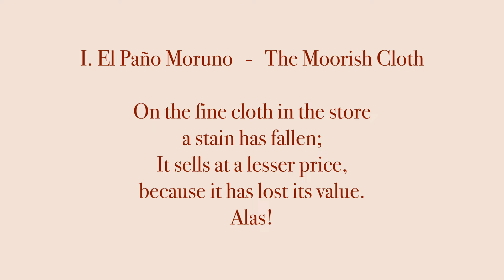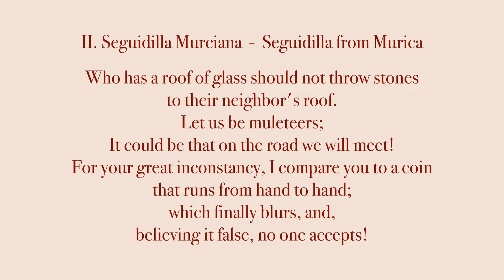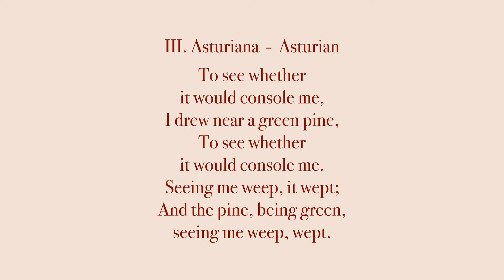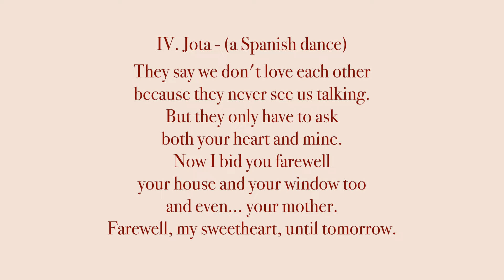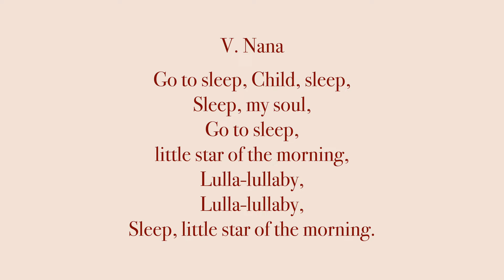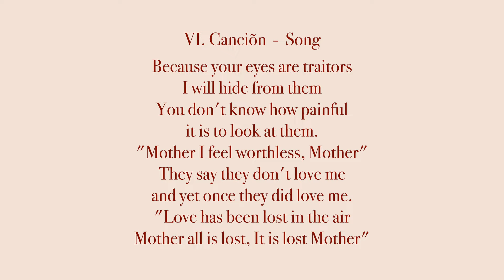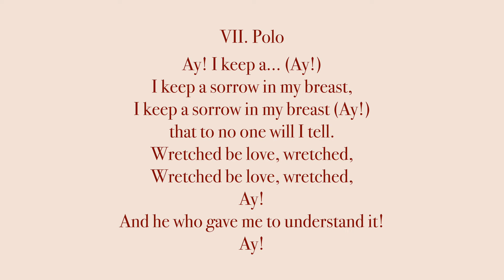Siete Canciones Populares Españolas - Seven Popular Spanish Songs - Manuel de Falla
Sarah Viens, trumpet, flugelhorn, audio and video production
Josh Archibald-Seiffer, piano

0:00 intro
0:11 I. El Paño Moruno
1:40 II. Seguidilla Murciana
3:02 III. Asturiana
5:18 IV. Jota
8:32 V. Nana
10:07 VI. Canción
11:28 VII. Polo

Manuel de Falla originally composed these songs for voice with piano accompaniment, but their popularity has inspired many instrumentalists to perform them as well. The original texts are included in the video.

Recorded at Epiphany Parish of Seattle